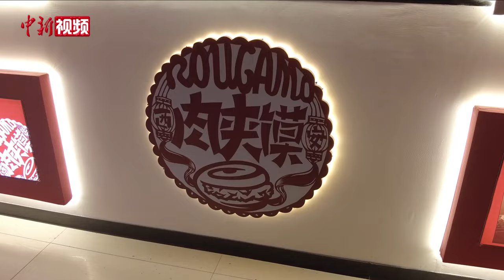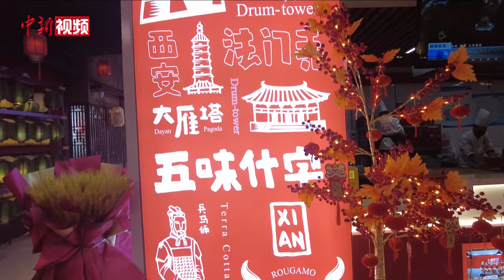“西安肉夹馍”非遗传承人：愿“中国馍”漂洋过海、落地生根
“馍都”是外地游客给西安的爱称，在这个“馍可夹万物”的“碳水之城”，“肉夹馍”绝对是人们品尝城市风味的首选。近年来，随着中国民众的口味逐渐多元化，西安肉夹馍也衍生出了“青椒”“剁椒”等版本，并引起不少讨论。

今年69岁的廉守柱是陕西省非遗项目“西安肉夹馍”代表性传承人，在他看来，这些新鲜吃法，代表了食客的喜好和市场需求，传承人应该守住“老技艺”，拥抱“新潮流”。如何让西安肉夹馍“走出去”，是廉守柱一直尝试的事情。
廉守柱告诉记者，肉夹馍属于烘焙食品，跟国外的汉堡、三明治等食物有着异曲同工之处。经过海外市场调研，他觉得西安肉夹馍具有“漂洋过海”的实力。

春节过后，廉守柱将赴英国等地考察市场，为西安肉夹馍寻找更多“落地生根”之地。他表示，肉夹馍是古城西安的“金名片”，希望世界各地的朋友一尝到肉夹馍，就能联想起中国的东方文化，想起西安的兵马俑、城墙和大雁塔。（党田野 李一璠）